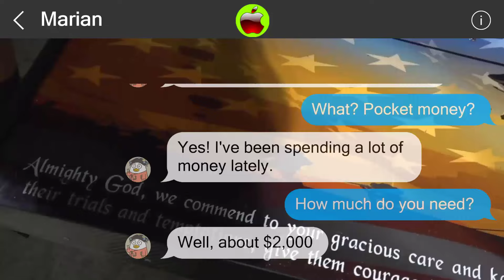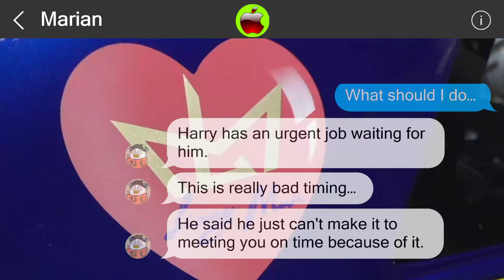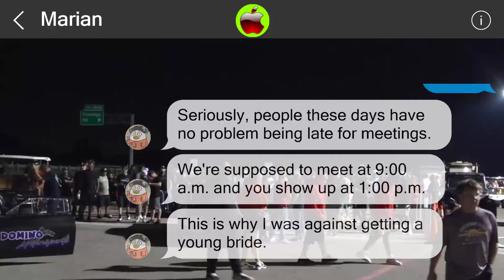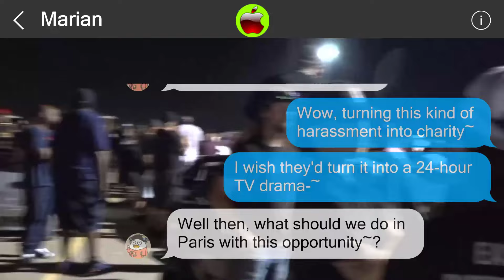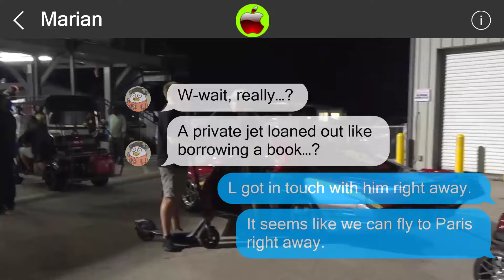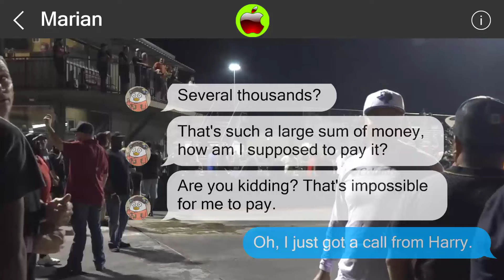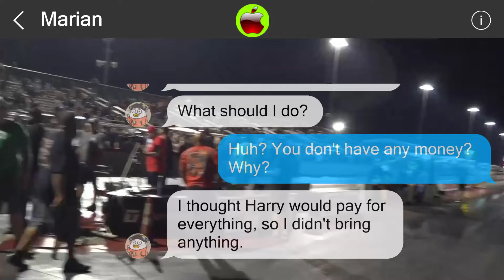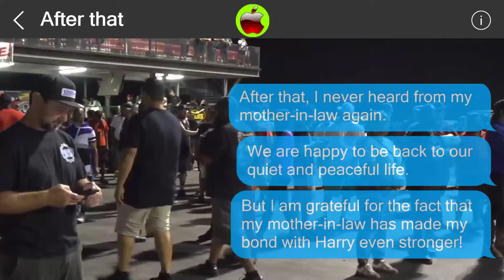Mistakes cannot be undone 851394